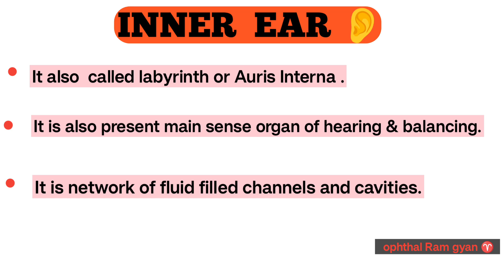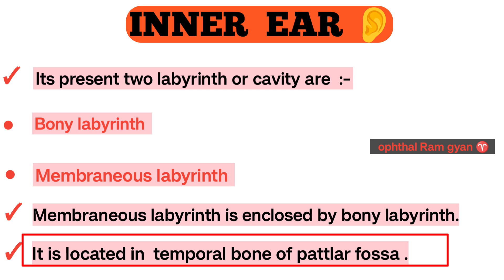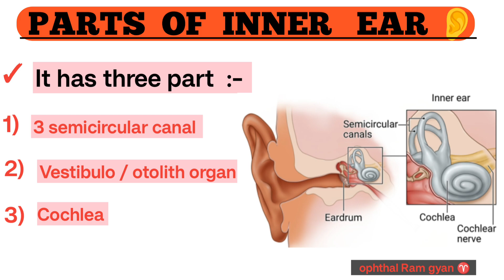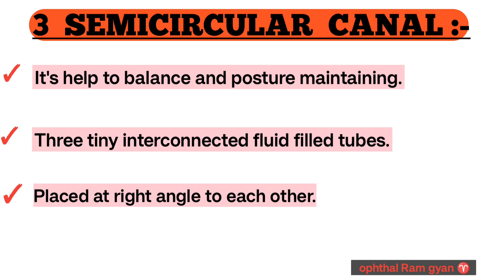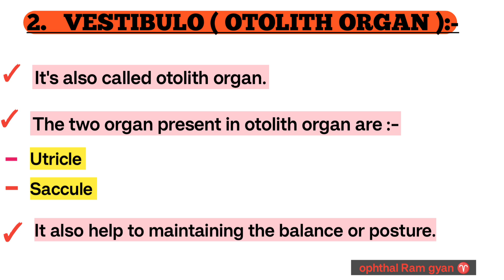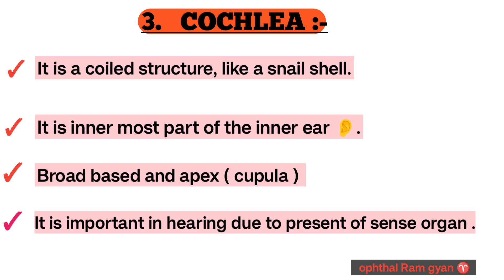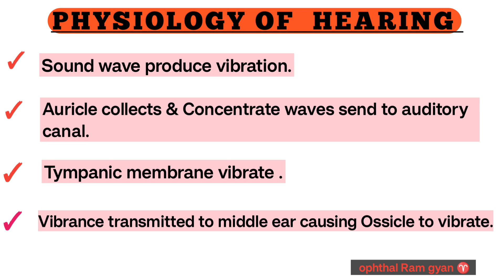INTERNAL EAR 👂ANATOMY OF INNER EAR 👂 👂 || ANATOMY PHYSIOLOGY OF EAR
ANATOMY OF INNER EAR 👂 👂 ||  ANATOMY PHYSIOLOGY OF EAR

Ear anatomy & physiology in Hindi | Part 1 | Structure | Functions | Outer ear | Middle ear
In this video you will learn about the structure and function of Human ear.
Here is the brief script that you will learn in detail in the video.
What is the ear?
Your ears are organs that detect and analyze sound. Located on each side of your head, they help with hearing and balance.
What is the main function of the ear?
Your ears have two main functions: hearing and balance.
Hearing: When sound waves enter your ear canal, your tympanic membrane (eardrum) vibrates. This vibration passes on to three tiny bones (ossicles) in your middle ear. The ossicles amplify and transmit these sound waves to your inner ear. Once the sound waves reach your inner ear, tiny hair cells called stereocilia transform the vibrations into electrical energy and send it along nerve fibers to your brain.
Balance: Your inner ear contains semicircular canals filled with fluid and hair-like sensors. When you move your head, the fluid inside these loop-shaped canals sloshes around and moves the hairs. The hairs transmit this information along the vestibular nerve to your brain. Finally, your brain sends signals to your muscles to help you stay balanced.
What are the parts of the ear?
The three main parts of your ear include the outer ear, middle ear and inner ear. Your tympanic membrane (eardrum) separates your outer ear and middle ear.
Outer ear (external ear):
Your outer ear is the part of your ear that’s visible. It’s what most people mean when they say “ear.” Also called the auricle or pinna, your outer ear consists of ridged cartilage and skin, and it contains glands that secrete earwax. Its funnel-shaped canal leads to your eardrum, or tympanic membrane.
Middle ear:
Your middle ear begins on the other side of your tympanic membrane (eardrum). There are three tiny bones in this area — the malleus, incus and stapes. (Healthcare providers refer to these three bones as the ossicles.) They transfer sound vibrations from your eardrum to your inner ear. Your middle ears also house the eustachian tubes, which help equalize the air pressure in your ears.
Inner ear:
Your inner ear contains two main parts: the cochlea and the semicircular canals. Your cochlea is the hearing organ. This snail-shaped structure contains two fluid-filled chambers lined with tiny hairs. When sound enters, the fluid inside of your cochlea causes the tiny hairs to vibrate, sending electrical impulses to your brain.
The semicircular canals, also known as the labyrinthine, are responsible for balance. They tell your brain which direction your head is moving.